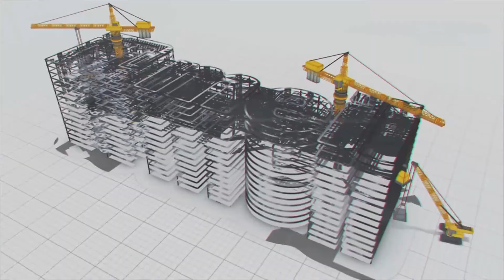గోదావరి జిల్లా భవిష్యత్తుకు భారీ నీటి ప్రాజెక్ట్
గోదావరి జిల్లా భవిష్యత్తుకు భారీ నీటి ప్రాజెక్ట్ | MEIL